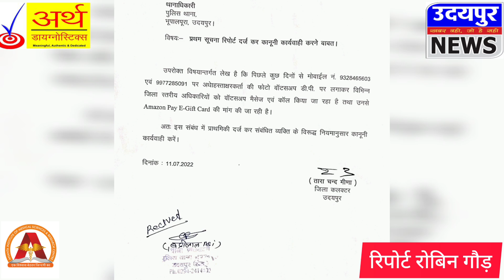सावधान उदयपुर- कलेक्टर की डीपी लगे फोन नम्बर से आया मेसेज दे सकता है धोखा!